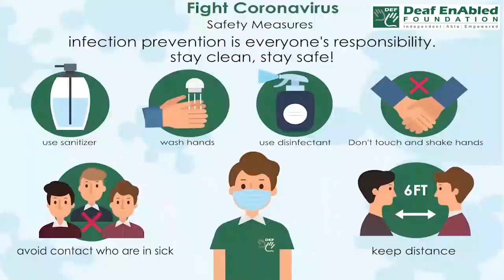Interest- 1 (Financial Term) May 15th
Interest- 1 (Financial Term)

Meaning- money that is charged by a bank or other financial organization for borrowing money

Example:- Interest charges on an overdraft are usually quite high.